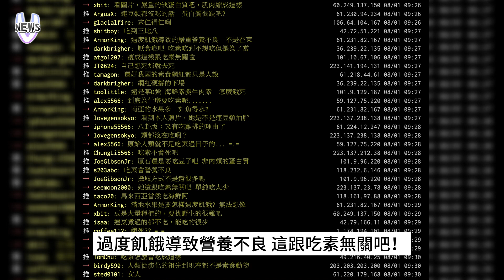倡導原食理念素食網紅驚傳逝世 醫院報告出爐竟是因嚴重營養不良！